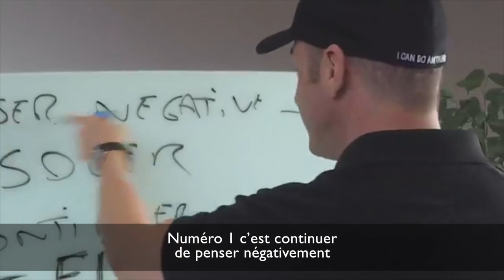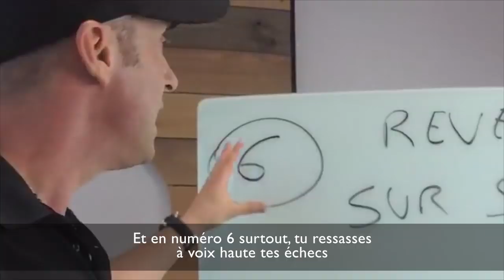7 conseils contre la déprime I Franck Nicolas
Vous souhaitez ne pas développer votre performance ni votre productivité ?

Je vous donne 7 conseils (à surtout ne pas suivre 😉)
1. Pensez négativement
2. Isolez-vous
3. Continuez à vous faire un film de vos peurs
4. Procrastinez
5. Ne prenez pas soin de sa santé
6. Ressassez vos échecs en permanence
7. Plaignez-vous constamment et accusez les autres de tous les maux.